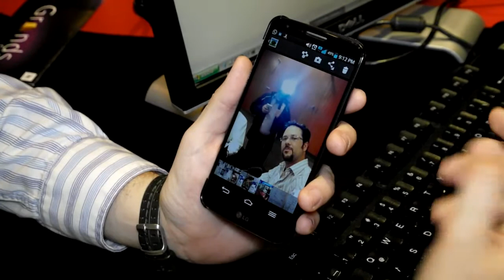Nuevo Smartphone LG G2 en México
LG presenta su nuevo Smartphone G2 en México. Conóce sus características en este video.